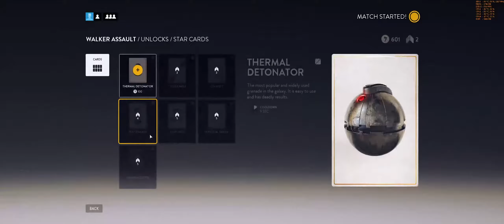Star Wars Battlefront Beta Gameplay [60 FPS]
I´m playing in 2560x1080 (21:9)

CPU: i5 4670k @4,4GHz
GPU: GTX 970
RAM: 16 GB @2.200MHz

In the top right corner you can see GPU-, CPU- and RAM usage aswell as the FPS. I recorded with graphic details on Ultra and V-Sync enabled.